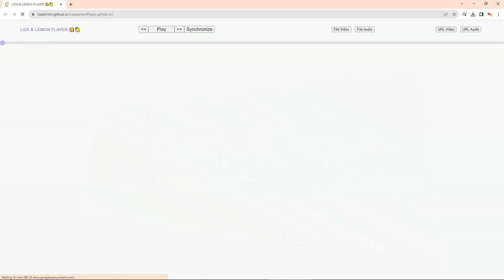Liza & Lemon Player | HOW TO PLAY PROTECTED VIMEO EMBDED PRIVATE VIDEOS | Merge Video and audio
In this video, we want to share with you a method on how to easily play PROTECTED Vimeo videos that are integrated on some web pages.

The player merges two files or URLs into one video.

How to Merge Video and audio.